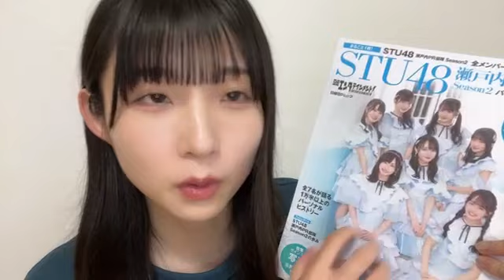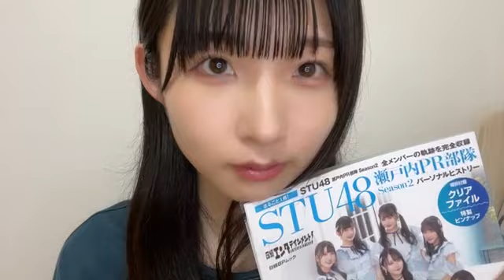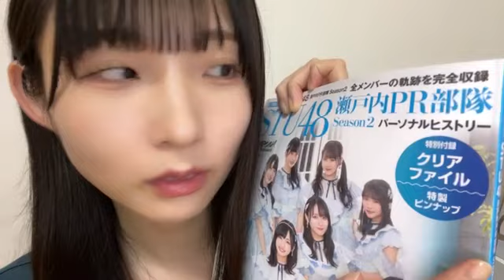48 OSAKI SERIKA 2023年06月06日20時31分36秒 尾崎 世里花（STU48 2期生）